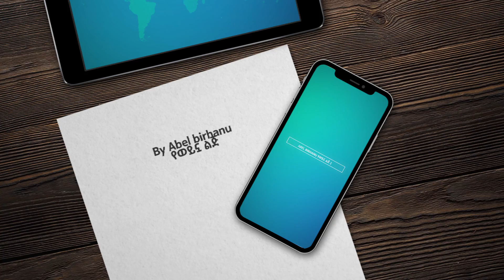ተማሪዎቹ ሰማይ ላይ ያዩት ክስተትና ወርዶ ያናገራቸው ልዩ ፍጥረት Abel Birhanu